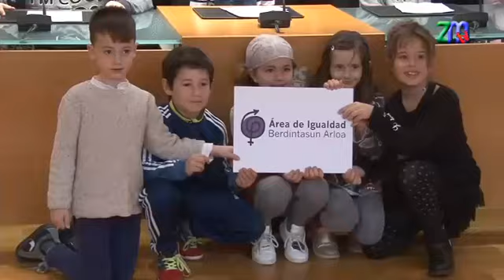Juntos por la igualdad de género y la corresponsabilidad